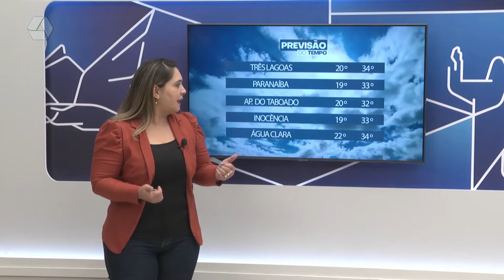Veja a previsão do tempo para o fim de semana